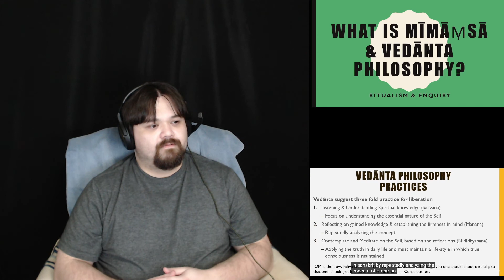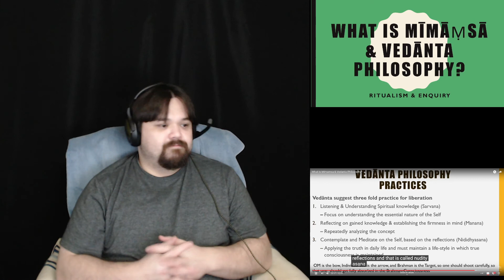What Is Mimamsa And Vedanta Philosophy React